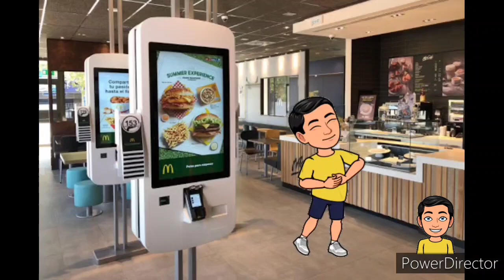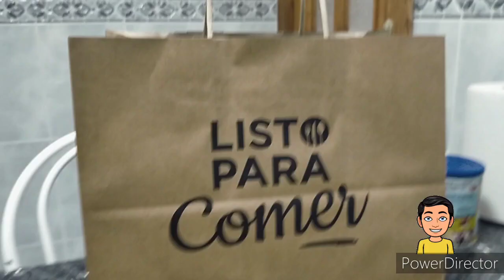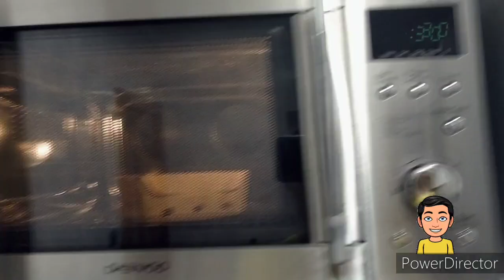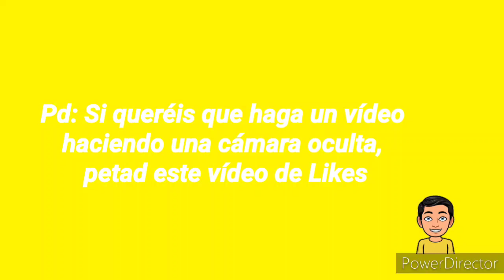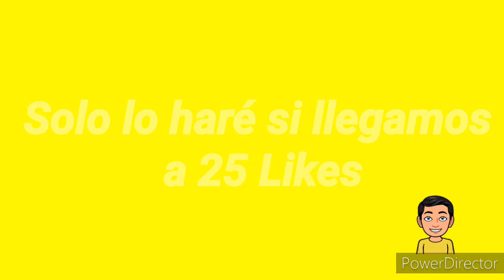Pruebo la Ensaladilla Rusa del Listo Para Comer de Mercadona y PASA ESTO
Ensaladilla Rusa y Croquetas, aprovechando que tenía que hacer cosas importantes el día que grabé el vídeo

Si queréis una cámara oculta, dadle like

Haré la Cámara Oculta si llegamos a 25 Likes

No subí vídeo el Domingo Pasado por falta de tiempo

Pd: Si eres quién yo me sé, te quiero tanto que me jugaría mi vida por ti